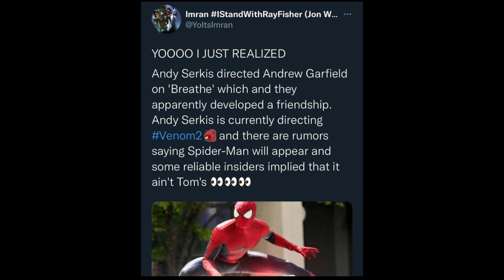Spider-Man No Way Home OFFICIAL Andrew Garfield Tobey Maguire UPDATE - Miles Morales MCU Leak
Hey everyone, in this video I am going to breakdown our first look at a new plot leak for Marvel Studios Spider-Man No Way Home. I will also explain how this new update will officially reveal Miles Morales in the live action MCU Spider-Verse. Do you think we will see Tom Holland, Tobey Maguire and Andrew Garfield in the final Sony Pictures Spider-Man No Way Home (2021) Official Teaser Trailer? Sound off down below!